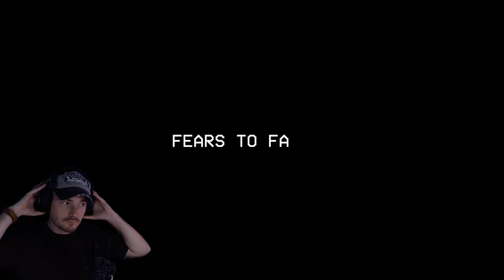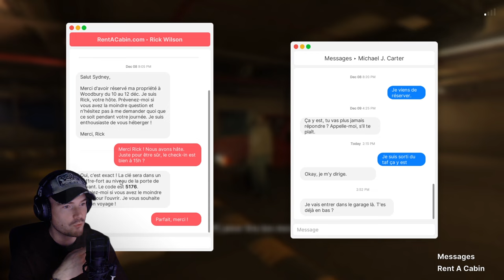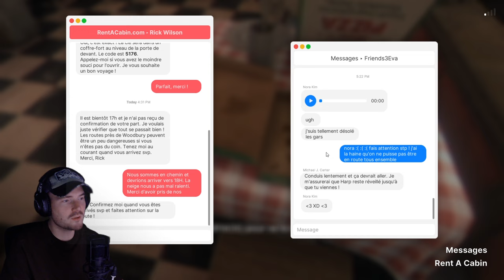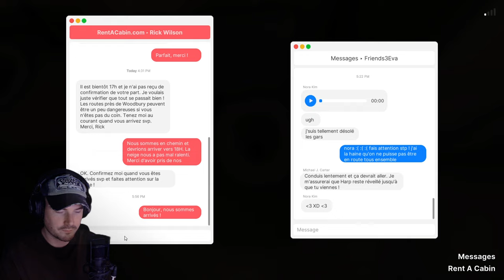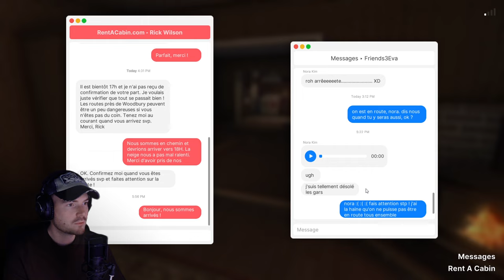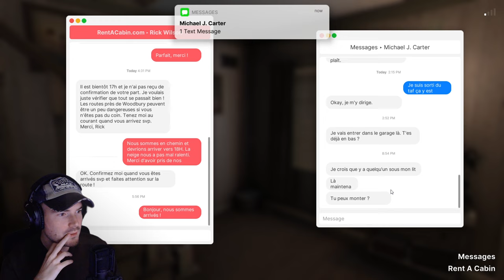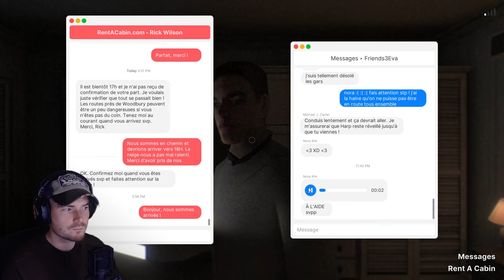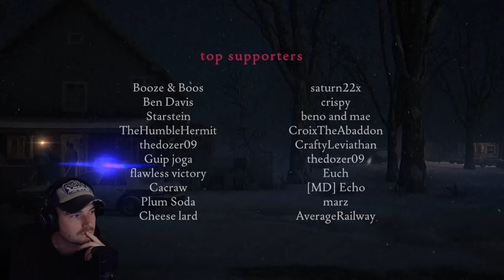Une HISTOIRE VRAIE qui vire au Cauchemar..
Le jeu ► Woodbury Getaway